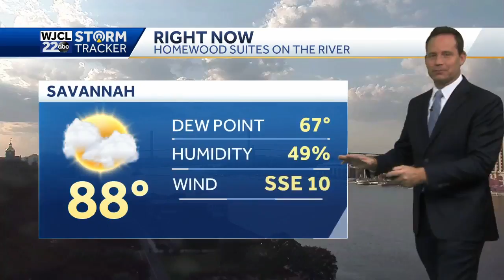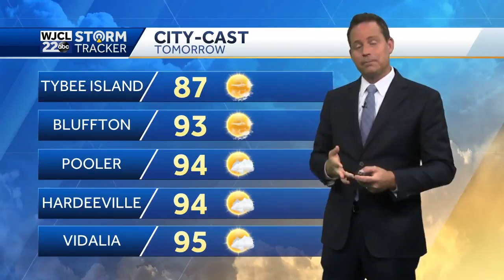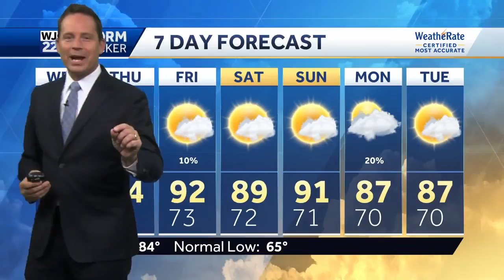Possible record heat hangs around this week